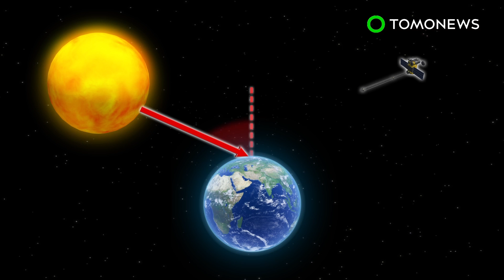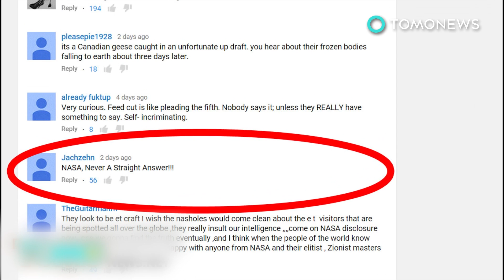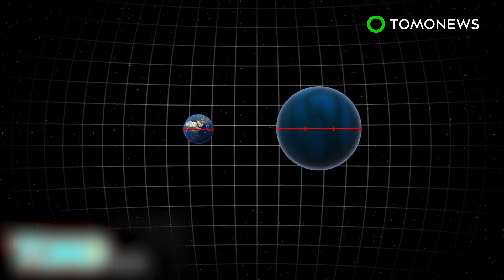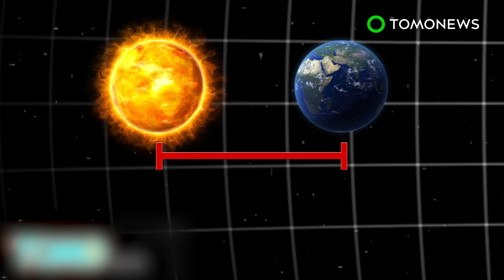Space mysteries: Strange flashes of flight seen on photos of Earth finally explained - TomoNews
SPACE — Astronomer Carl Sagan first noticed flashes of light on our home planet back in 1993. But the mystery of what they were would not be cracked until 24 years later.

NASA’s Earth Polychromatic Imaging Camera onboard the Deep Space Climate Observatory, or DSCOVR, is about a million miles from Earth, and it has been capturing strange light bursts reflecting off the planet’s surface that appear over both land and water, according to a NASA press release.

Researchers found 866 glints in images taken from the DSCOVR spacecraft between June 2015 and August 2016, and theorized that they were caused by reflected sunlight.

Under the laws of reflection, the bursts had to be limited to certain spots. The angle between the Sun and Earth should be the same as the angle between Earth and the spacecraft, to allow the reflected light to be picked up.

When the locations of the glints were plotted out, they matched the angles.

Researchers further discovered that the source of the reflection appeared to be ice crystals in high-altitude cirrus clouds. Sunlight would bounce off horizontally-oriented particles and create the bright flashes.

With that mystery solved, the researchers are now looking to study the ice crystals, in the hopes of determining whether they have an impact on how much light passes through the atmosphere.